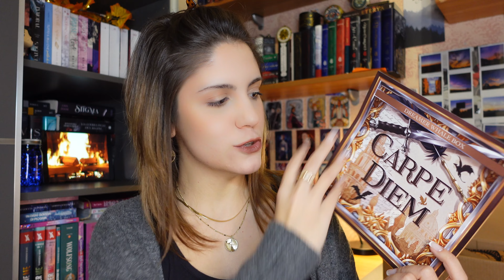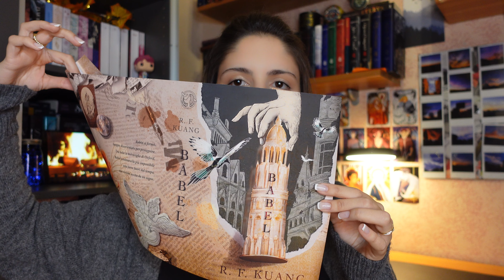Carpe Diem🐦‍⬛⚜️ unboxing DreamerWhale 🐳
LINK UTILI:
🐳Babel R. F. Kuang ➤

Entra a far parte del mio canale telegram "LIBRI E MOOD DI VITA😎📚"

🧚🏻‍♀️💖readwithbooks live ogni settimana per leggere insieme, unisciti al nostro gruppo di lettura

🔮❤️booksloversgdl live più volte a settimana per leggere un libro insieme e chiacchierare, unisciti al nostro gruppo di lettura

😉NON SAPETE COSA COMPRARE?I MIEI CONSIGLI

📹 COSA USO PER REGISTRARE I VIDEO? IL MIO SETUP